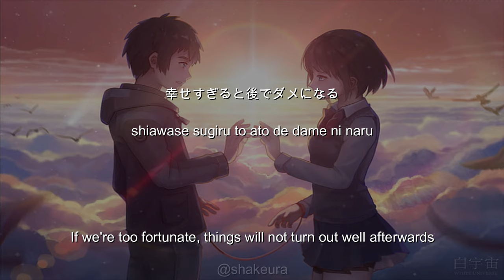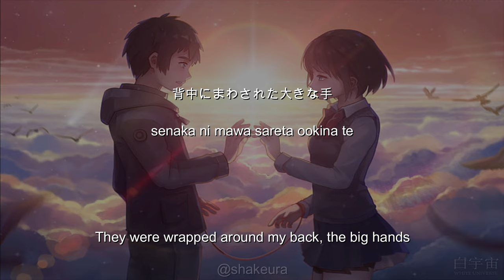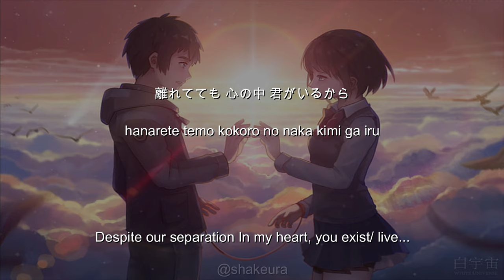Kiroro - Suki Na Hito (My Beloved) Kanji Romaji English Lyrics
Album  Suki na Hito

Let me know if you want to request another songs!~ ^^